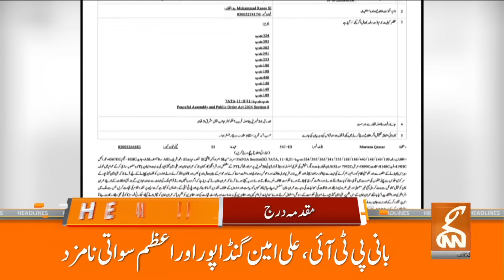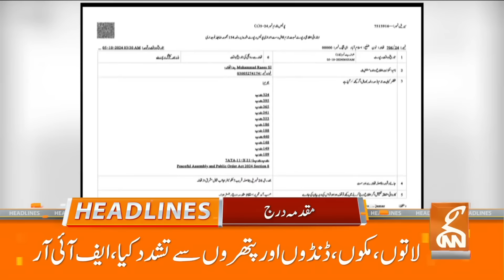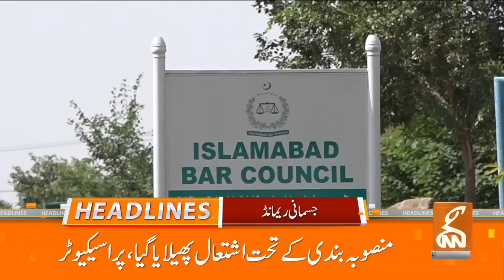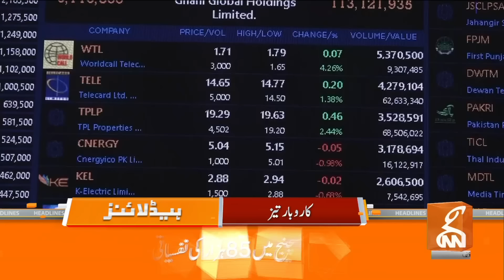Maulana Fazl Ur Rehman Final Decision: Good News For IK | News Headlines | 06 PM | 08 Oct 2024 | GNN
Maulana Fazl Ur Rehman Final Decision | Ali Amin Gandapur Announcement | Good News For Imran Khan | News Headlines | 06 PM | 08 October 2024 | GNN